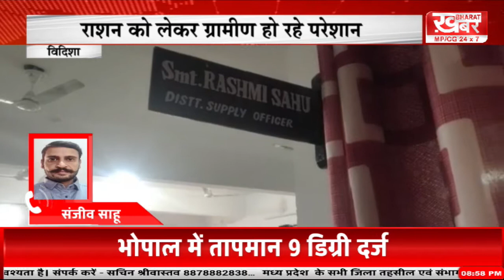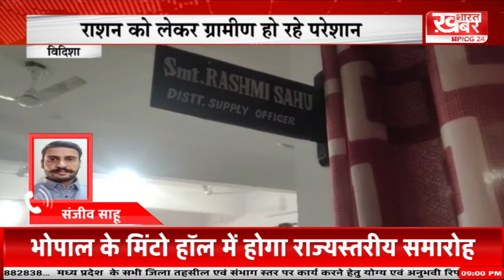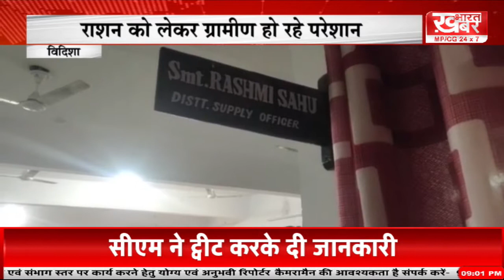khabar bharat...खबर भारत .....विदिशा राशन को लेकर ग्रामीण हो रहे परेशान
khabar bharat
खबर भारत